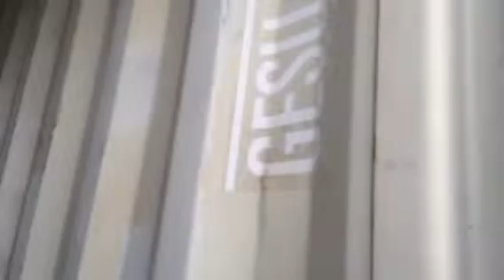7ton&12ton cargo crane and used bicycle loading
Soosan,Kanglim,Dongyang cargo crane without truck,made in Korea,used cargo crane,truck mounted crane